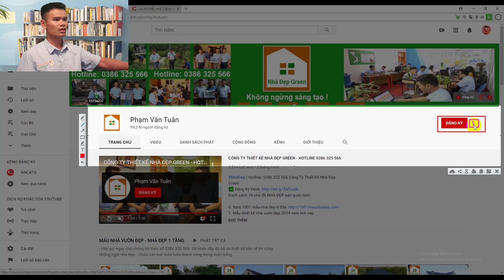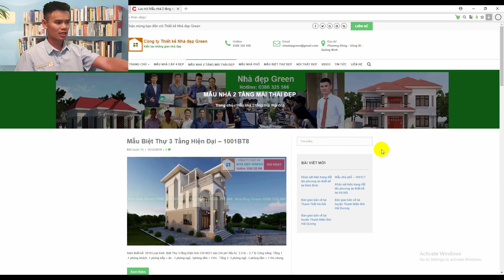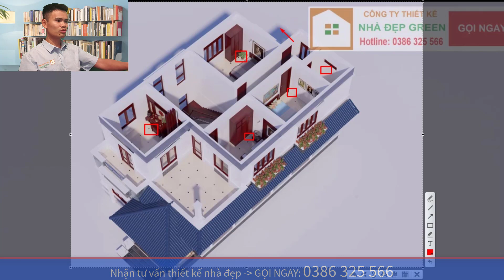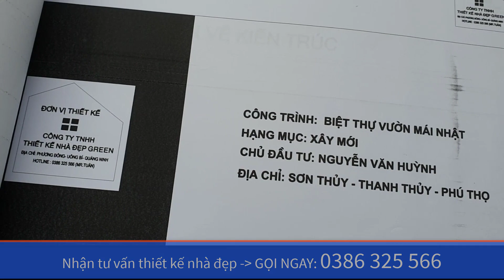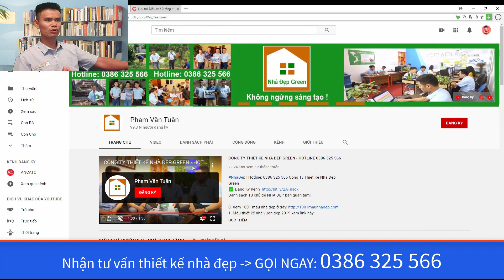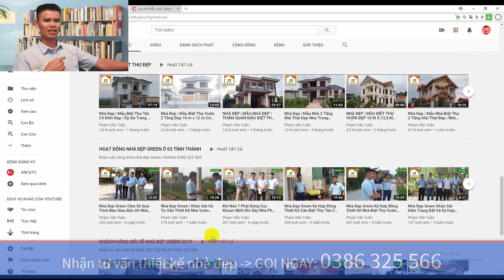Mẫu Biệt Thự 2 Tầng Hiện Đại Đẹp Nổi Bật Ở Thanh Thủy - Phú Phọ